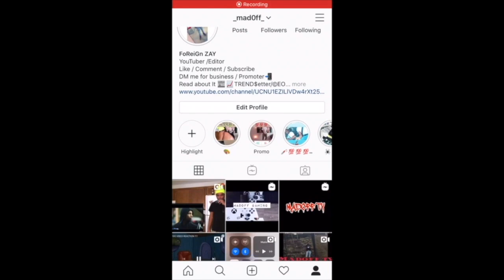NBA 2K21 PENNY HARDAWAY Rare OP 2-WAY FINISHER Build